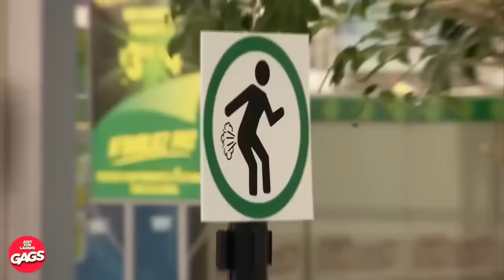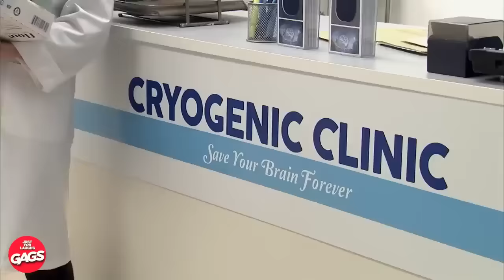Best Pranks Of Winter 2024 | Just For Laughs Gags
🎉🤣 I said... Brr! It's cold in here. I said there must be some Toros In the atmosphere. 🥶